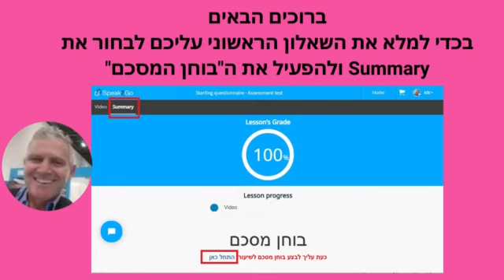סרטון הנחיה לתלמידי דרכא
שלום לכולם
בכדי למלא את השאלון הראשוני עליכם להתקדם ל SUMMARY